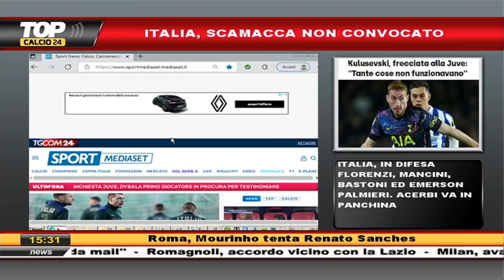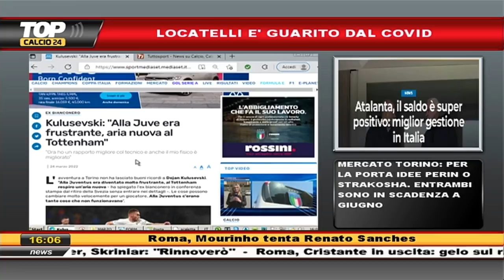RIUNIONE DI REDAZIONE - PUNTATA INTERA